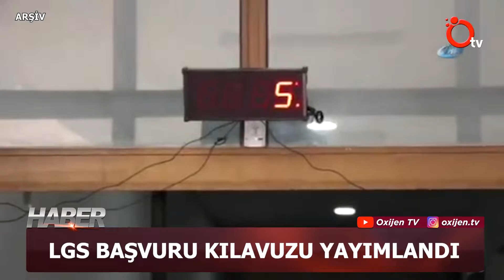LGS BAŞVURU KILAVUZU YAYIMLANDI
Milli Eğitim Bakanlığınca, Liselere Geçiş Sistemi kapsamında 7 Haziran'da yapılacak merkezi sınava ilişkin başvuru ve uygulama kılavuzu yayımlandı. Milli Eğitim Bakanlığı, başvuruları tüm öğrenciler adına otomatik olarak yapacak. Sınava girme zorunluluğu yok. İstemeyen öğrenciler sınava girmeyecek.
LGS başvuruları, yurt dışında e-Okul'a kayıtlı olmayan okullardakiler hariç tüm 8’inci sınıf öğrencileri için Bakanlık tarafından merkezi yapılacak. LGS kapsamındaki merkezi sınav, 8'inci sınıf birinci dönem müfredat ve kazanımlarından yapılacak. İki oturum halinde yapılacak sınavda sayısal bölüm 40, sözel bölüm 50 sorudan oluşacak. Süre de sözel bölüm için 75, sayısal bölüm için 80 dakika. Geçen yıllarda olduğu gibi 3 yanlış 1 doğruyu götürecek.
Sınavla öğrenci alacak liselerin sayısı bin 856 olarak belirlendi. Geçen yıl 139 bin 120 olan kontenjan bu yıl yaklaşık yüzde 53 artırılarak 213 bin 128 oldu. Her ilde sınavla öğrenci alacak 1 Anadolu lisesi olacak.